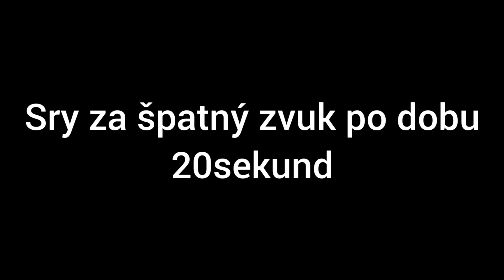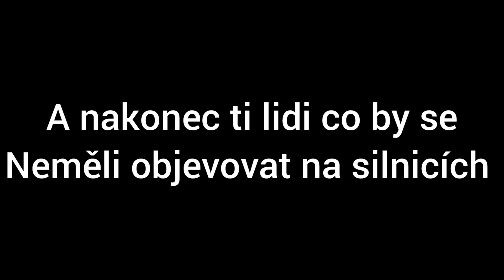''Zprávy'' co se ve světě okolo autobusů děje